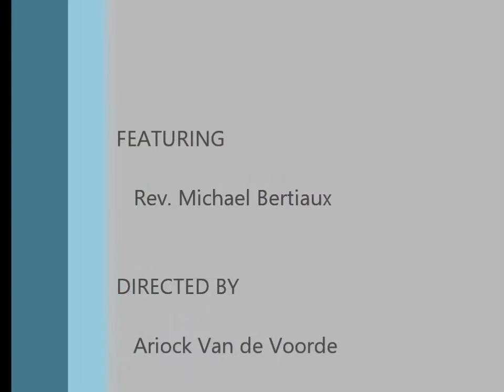BLK Lecture Series - Michael Bertiaux on The Goddess of Death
“How great… how intense… is the sorrow of her heart.”

In this lecture, we learn about the Mother Goddess of Death, and the chaos that embraces her arms, in fire and blood.

The spark of the artist’s imagination comes from the breast of the Mother Goddess. The price for this suckling would start with you (the artist) remembering the sorrow, sadness and suffering that comes from her station.

Is there more to pay?

Likely so, when we speak of the Queen of the Cemeteries...

(NOTE - This video caused us to throw out our camera. Sorry for the occasional blur. We switched to a new one in 2017, but you won’t see those new videos for a while. Until then, just close your eyes)

"Everywhere in the Gnostic Continuum, ‘mind’ is active. The Hyde Park Lodge was able to tap into extra-dimensional, transcendental mind-forms, and develop methods to understand and make use of inner-plane communications. Ontological Graffiti details the work which allowed this ability, and serves as a magical record of a group of seekers discovering Gnostic and Vudu pathways and making use of the tremendous energy and knowledge gained from traveling them."
                                        -Bertiaux speaking about Ontological Graffiti

The Black Lotus Kult Lecture Series is a project of the NU BLK Lodge.

BLK's Badge Design by Hagen von Tulien.